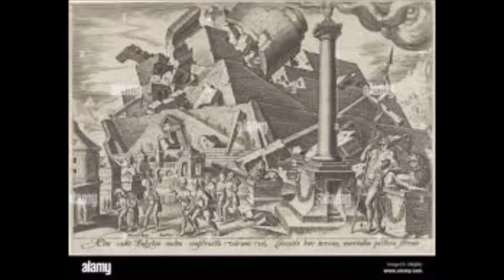Babylon by SOJOURNER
Babylon-Man's rebellion will ultimately fall when Jesus rules!